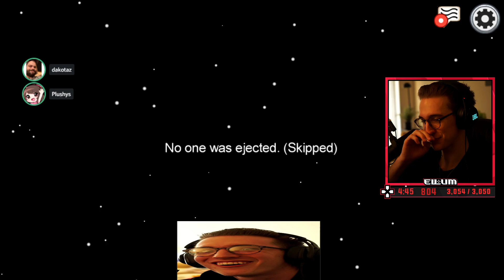ellum - FeelsBadMan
among us airship trailer,
among us art,
among us at 3am,
a among us drawing,
a among us love story,
a among us rap battle,
a among us movie,
among us beat,
among us be like,
among us bass boosted,
among us but you cant kill me,
among us but with 100 players,
among us but it's a reality show,
cardi b among us,
adam b among us,
dino but b among us,
bomber b among us,
o.b among us,
cardi b among us full video,
cardi b among us sounds,
big b among us,
among us corpse,
among us cup song,
among us cartoon,
among us crafts,
among us comic dub,
among us coffin dance,
among us characters,
among us codes,
c among us in real life,
cookie swirl c among us,
ray c among us,
nim c among us,
studio c among us,
cookie world c among us,
cookie swirl c among us roblox,
adam c among us,
among us drip earrape,
among us drip song,
among us dream,
among us drip 10 hours,
among us death animation,
d among us song,
night d among us,
night d among us minecraft,
charli d among us,
sunny d among us,
initial d among us,
charlie d among us,
three d among us,
among us earrape,
among us emergency meeting sound,
among us elegance,
among us emergency meeting,
among us explained,
among us easter eggs,
among us exercise,
among us edit,
e among us song,
wall e among us,
log e among us,
historia de among us,
p.e among us,
rush e among us,
among us fgteev,
among us friday night funkin,
among us funny animation,
among us fnaf,
among us flamingo,
among us fart,
f among us song,
f among us was made by ea,
f among us was in real life,
master of among us,
princess of among us,
brian f among us,
axel f among us,
master of among us airship,
among us gacha life,
among us glitch,
among us gloom,
among us gumball,
among us gametoons,
among us gacha club,
g among us song,
g among us game,
barış g among us,
polo g among us,
violeta g among us,
barış g among us komik anlar,
barış g among us saklambaç,
tugay g among us,
among us hack,
among us happy meal,
among us hide n seek,
among us hackers,
among us how to play,
among us horror,
among us hide and seek,
among us how to be imposter every time,
holly h among us,
1 h among us,
10 h among us,
h.a.y among us,
among us song 1 h,
among us kaise khelte h,
among us h d,
among us switch,
among us imposter,
among us irl,
among us imposter sound,
among us in minecraft,
among us in real life james charles,
among us in a nutshell,
among us inquisitormaster,
i among us in real life,
i among us songs,
i among us videos,
i among us music,
i among us animations,
i among us sounds,
i among us hacks,
i among us meme,
among us james charles,
among us jester,
among us jelly,
among us jacksepticeye,
among us just dance,
among us jojo,
among us juice wrld,
among us jester mod,
jae among us,
jae among us corpse,
jae among us singing,
jae among us mark,
jae among us imposter,
jae among us korean,
jae among us full stream,
jae among us sykkuno,
among us kiss,
among us kill sound effect,
among us kill memes,
among us ksi,
among us karina,
lilly k among us,
lilly k among us live,
dr k among us,
tay k among us,
sarah k among us,
father k among us,
saiki k among us,
j and k among us,
among us logic 19,
among us logic 18,
among us logic 11,
among us logic 1,
among us love story,
among us logic 16,
l among us song,
l among us in real life,
l among us tiktok,
l among us animation,
l among us live,
l among us hack,
l among us videos,
l among us mods,
among us musical,
among us movie,
among us mrbeast,
m among us song,
m among us in real life,
5 among us mods,
5 among us crafts,
5 among us games,
among us 6ix9ine,
among us 630,
5 among us mods,
5 among us crafts,
5 among us games,
among us 6ix9ine,
among us 9 imposters,
among us 99,
among us 99 crewmates,